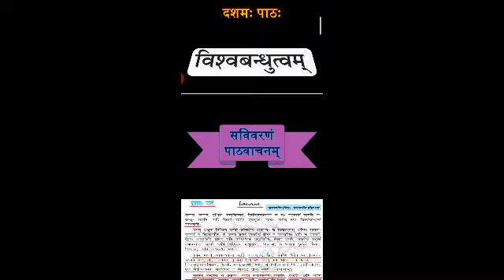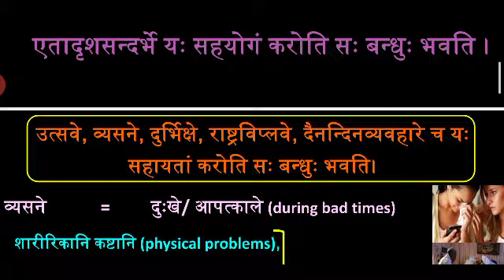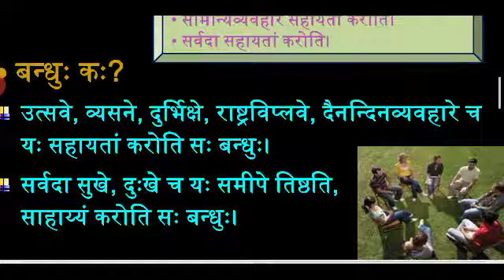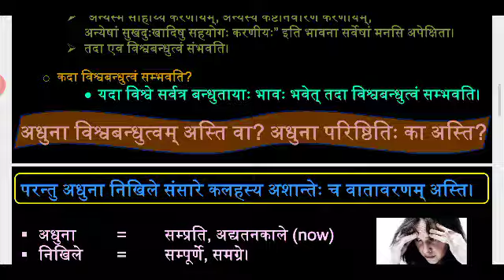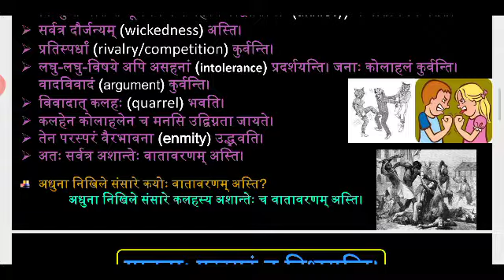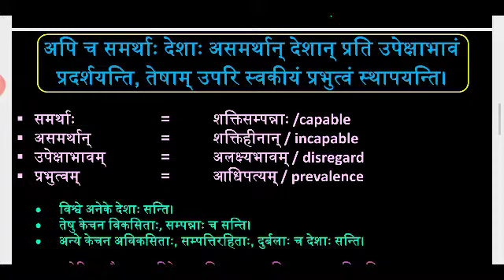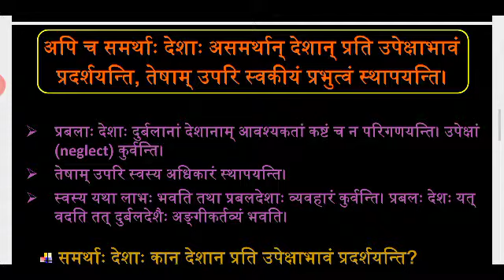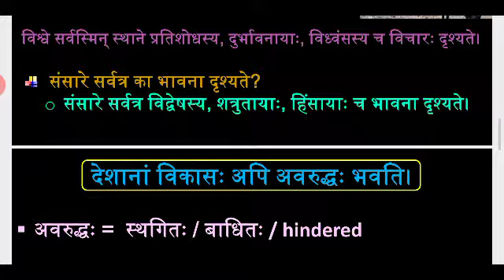7th, 10 Lesson Part 1